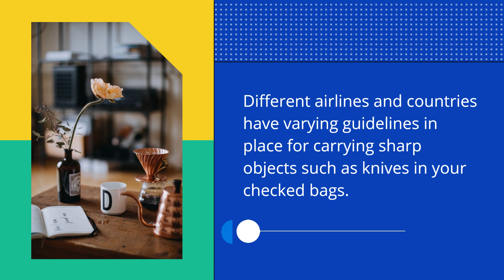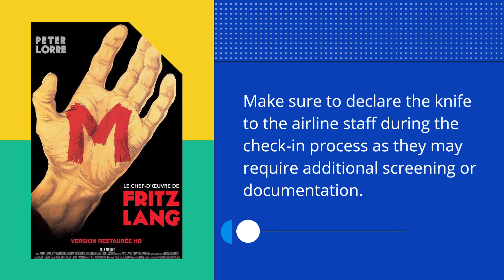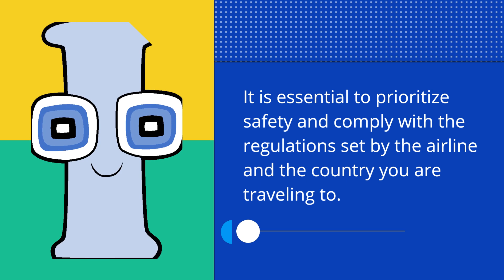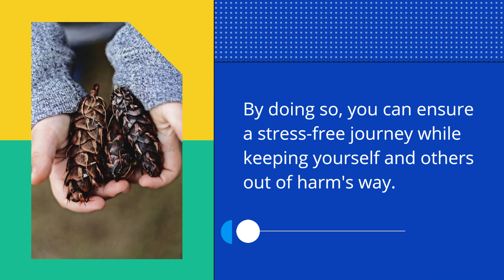Can You Pack a Knife in Checked Luggage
This channel participates in the Amazon Services LLC Associates Program, an affiliate advertising program designed to provide a means for sites to earn advertising fees by advertising and linking to Amazon.com.